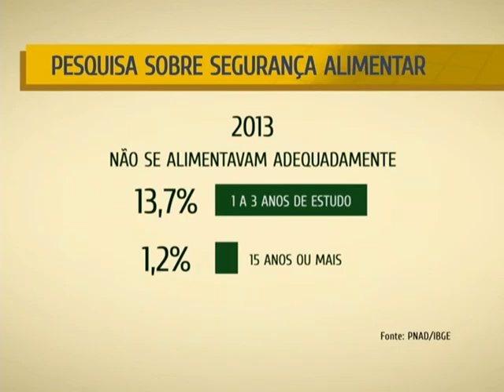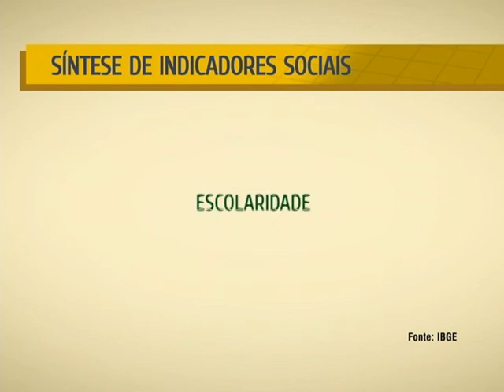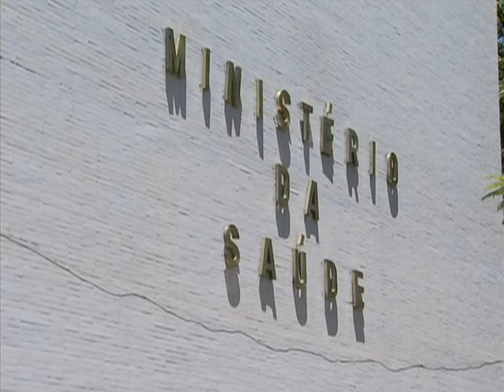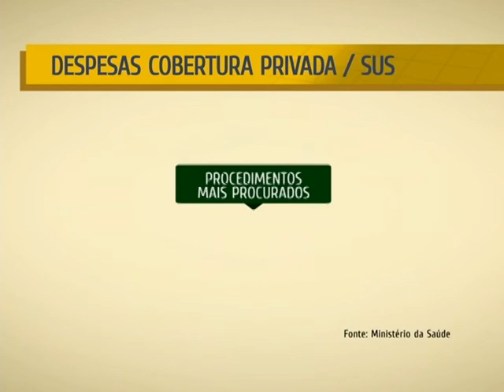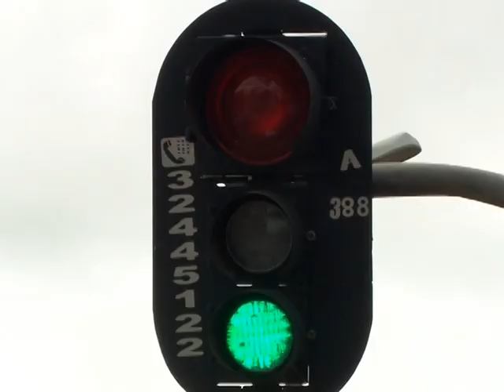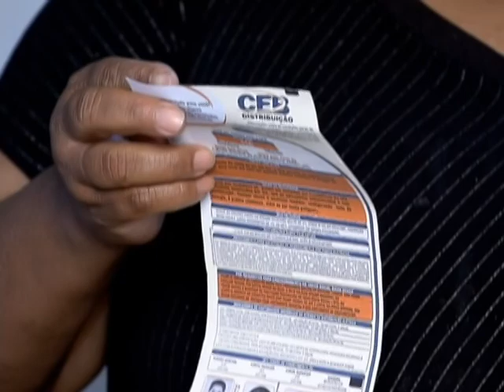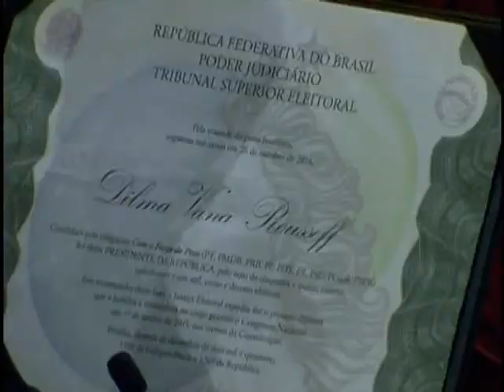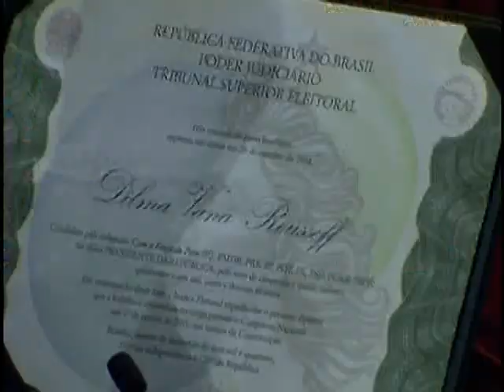NOTÍCIAS DA SEMANA - 20 de dezembro